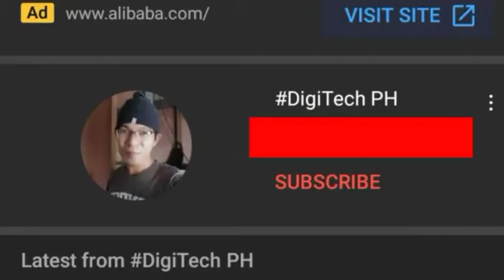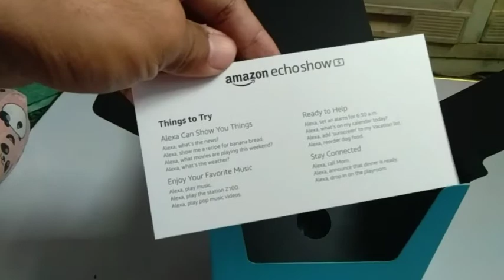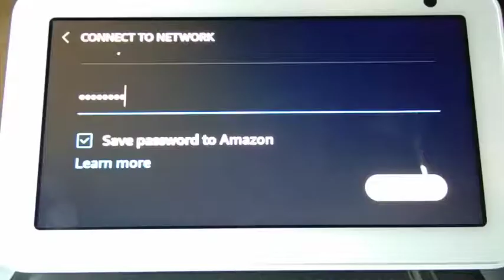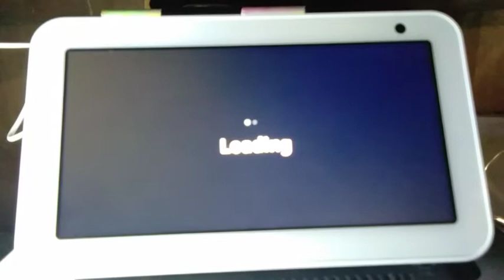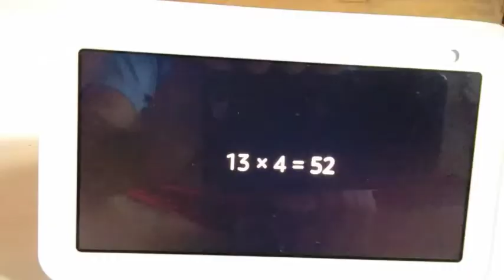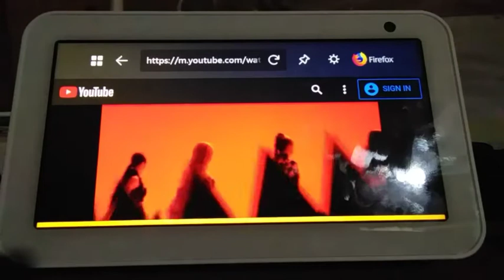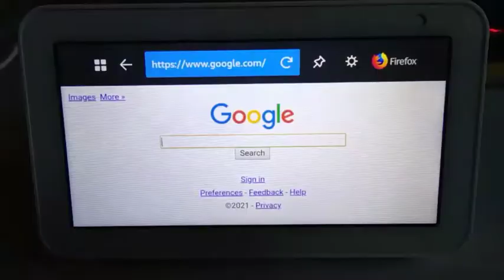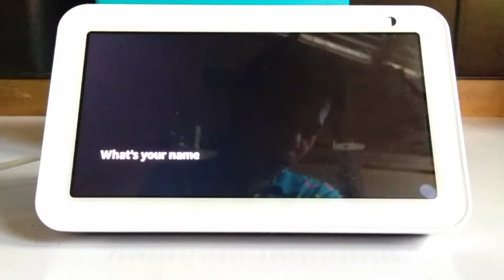ALEXA ECHO SHOW 5 ang husay Nya. Amazon Alexa pwede sa sa Philippines